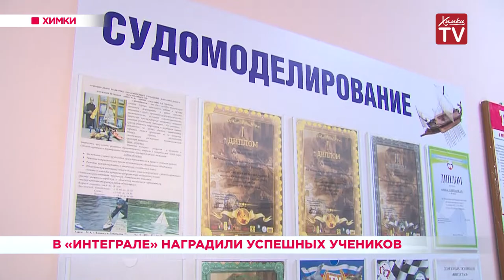В «Интеграле» наградили успешных учеников. 22.05.19